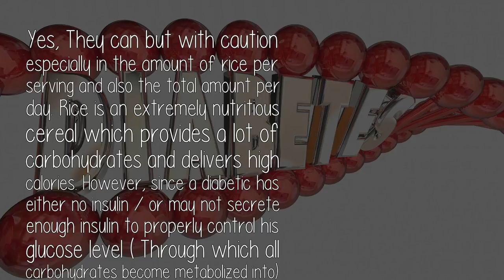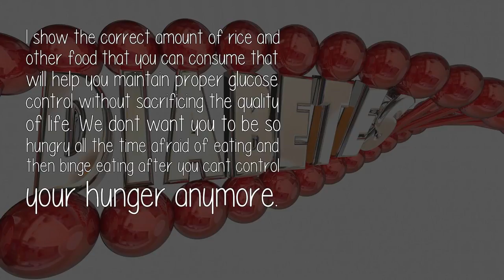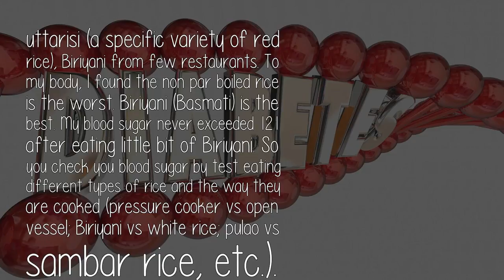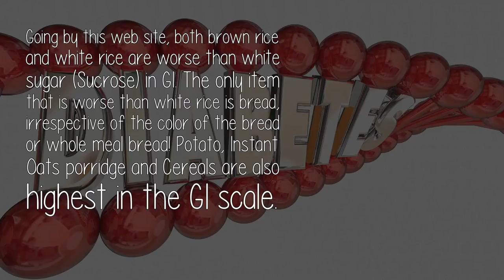Can A Diabetics Patient Eat Rice Or Not?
Yes, They can but with caution especially in the amount of rice per serving...